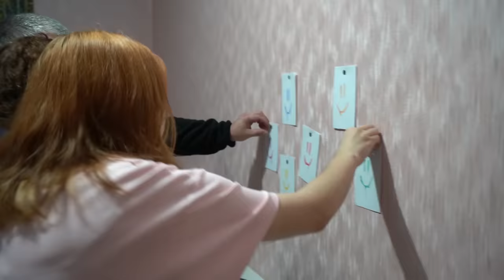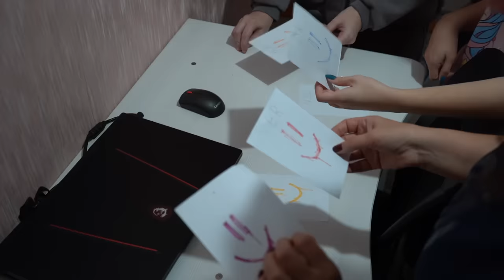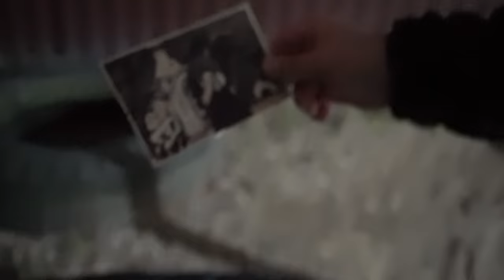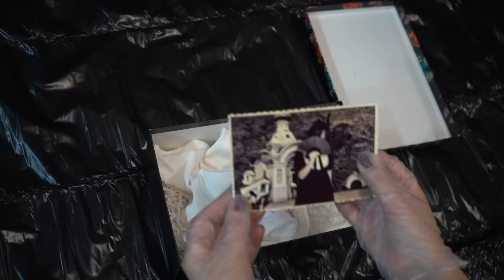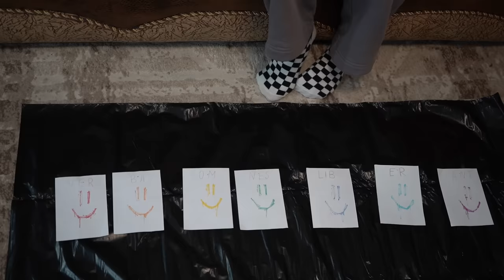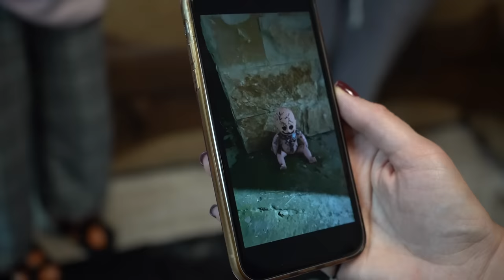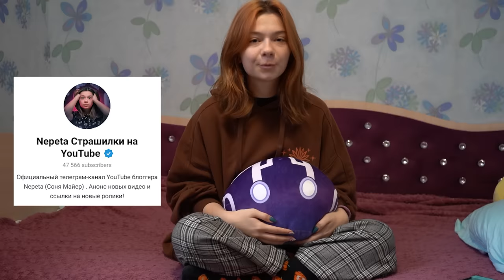ЗВОНОК ОТ СЕСТРЫ СМАЙЛИ! ЧТО МЫ НАТВОРИЛИ?!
Соня и Алена догадываются, что ужасная Элисон в доме и решают вылезти в окно! Но как всегда, что то пошло не так и Алена загадочным образом исчезает! Хорошо, что родители в курсе ее злоключений и спешат на помощь!